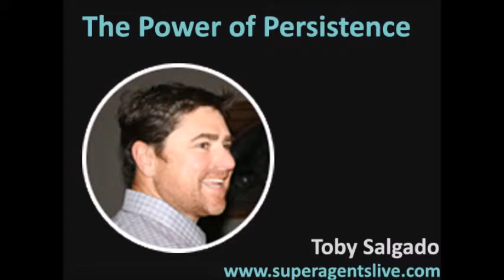The Power of Persistence with Toby Salgado